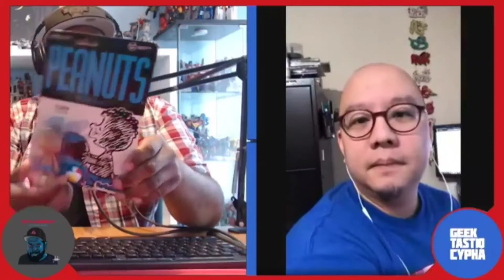NAJ w/ Brian Holidae and Vincent Stephen-Ong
I spoke with Urban Science Band Leader and fellow Transformer fan, Vincent Stephen-Ong. We discuss the struggle of small businesses during the pandemic, the steps Urban Science LeCypher took to be proactive and protect their weekly crowd, what other pandemic management models Canada could consider moving forward, as well as what we can expect economically as a country.

Then things took a left turn and we discuss Star Trek Original Series for 15 mins. Vincent and I also touch on the new TNG follow up, Picard, and the difference types of Trek fans. Lastly you can witness the awe moment when Vincent showed off his classic Transformers collection to me.